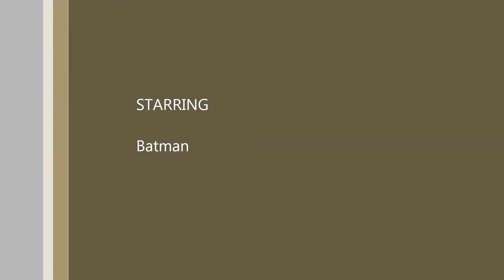NVIDIA GeForce 331.65 WHQL ShadowPlay Test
ShadowPlay performs much better than FRAPS or MSI Afterburner for video recording. The hit on framerate is much less. This feature is only supposed to work for desktop video cards. If you DO NOT have Optimus, it will work with a mobile GPU. Edit the properties of your GeForce Experience shortcut and add -shadowplay to the end of the target path. The shortuct target should be:

"C:\Program Files (x86)\NVIDIA Corporation\NVIDIA GeForce Experience\GFExperience.exe" -shadowplay